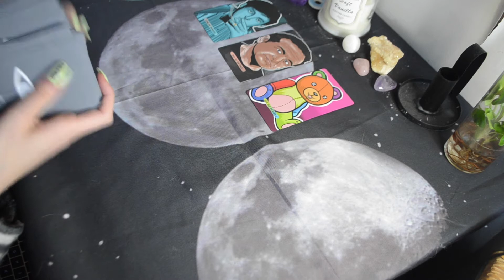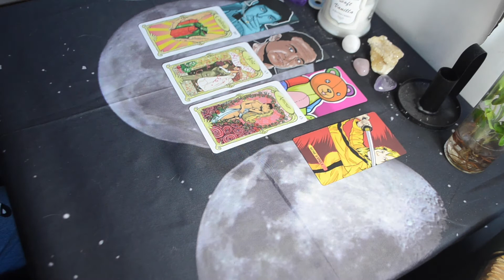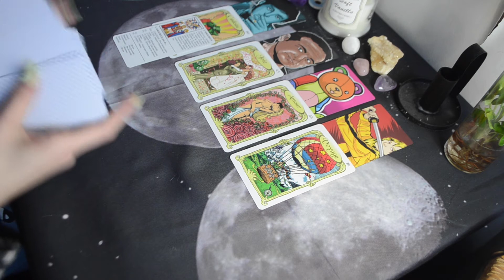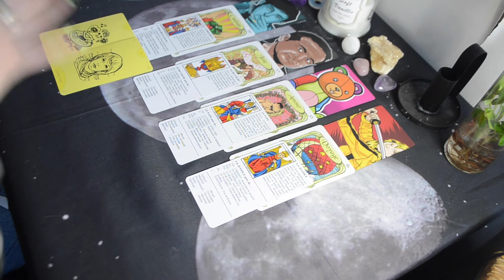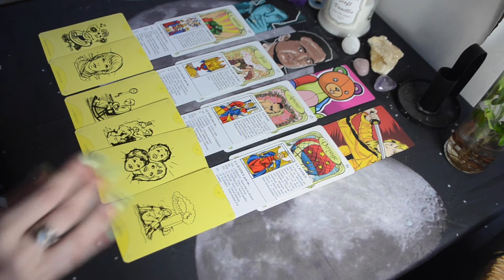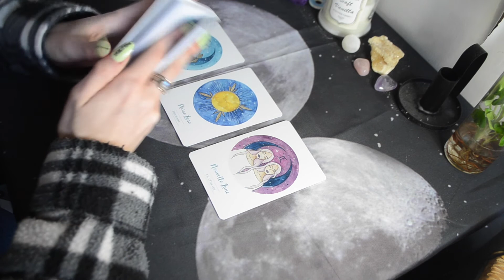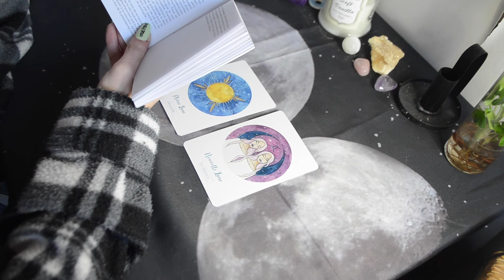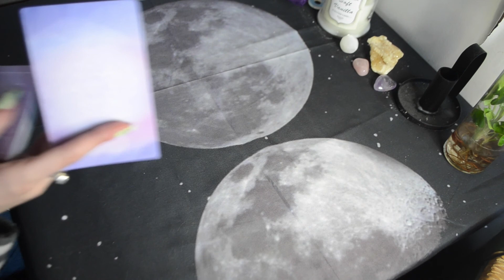TIRAGE MAI 2021 : LION ♌️ 🔮✨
Toutes les informations sont plus bas, n’hésites pas à aller voir!
VAS AUSSI VOIR LA VIDEO DE TON ASCENDANT ET DE TON SIGNE LUNAIRE POUR PLUS DE PRECISIONS !

Je te remercies d'avoir regardé cette vidéo jusqu'au bout ! ♡